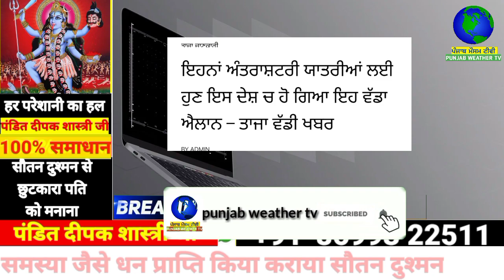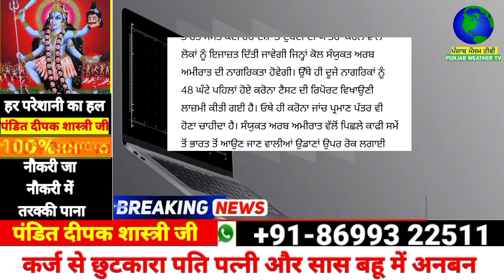ਇਹਨਾਂ ਅੰਤਰਾਸ਼ਟਰੀ ਯਾਤਰੀਆਂ ਲਈ ਹੁਣ ਇਸ ਦੇਸ਼ ਚ ਹੋ ਗਿਆ ਇਹ ਵੱਡਾ ਐਲਾਨ | punjabi news | punjab weather tv